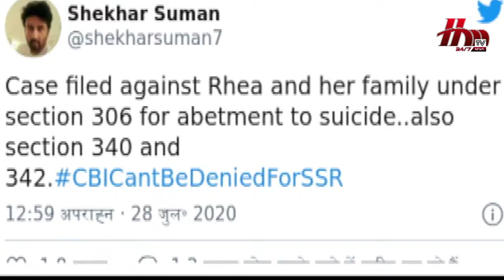EVENING BULLETIN || HM TV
ରିୟା ଚକ୍ରବର୍ତ୍ତିଙ୍କ ବିରୋଧରେ ଥାନାରେ ମାମଲା ରୁଜୁ